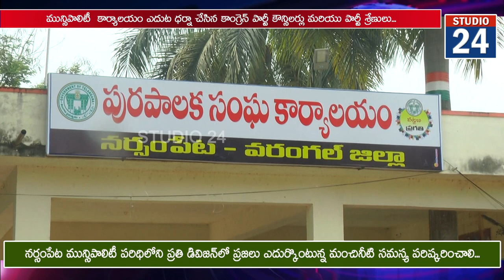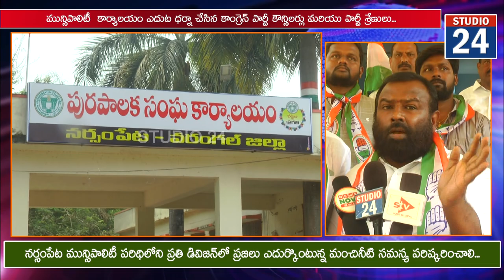మంచినీటి సమస్యలను పరిష్కరించాలి- ప్రతి ఇంటికి మిషన్ భగీరథ నీళ్లు అందించాలి...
నర్సంపేట మున్సిపాలిటీ  ప్రతి డివిజన్ లో ప్రజలు ఎదుర్కొంటున్న మంచినీటి సమస్య పరిష్కారించి మిషన్ భగీరథ ద్వారా ప్రతి ఇంటికి మిషన్ భగీరథ  నీళ్లు అందించాలి.
మున్సిపాలిటీ కార్యాలయంలో ఎదుట ధర్నా నిర్వహించి మున్సిపల్ కమిషనర్  గొడిశాల రవీందర్ కీ వినతిపత్రం సమర్పించి అనంతరం మాట్లాడుతూ ప్రజలు ఎదుర్కొంటున్న మంచినీటి సమస్య పరిష్కారానికి వెంటనే కృషి చేయాలని కొత్త పైప్ లైన్ ద్వారా ఇంటింటికీ మిషన్ భగీరథ నీళ్లు అందించాలని కాంగ్రెస్ పార్టీ తరపున డిమాండ్ చేయడం జరిగింది.